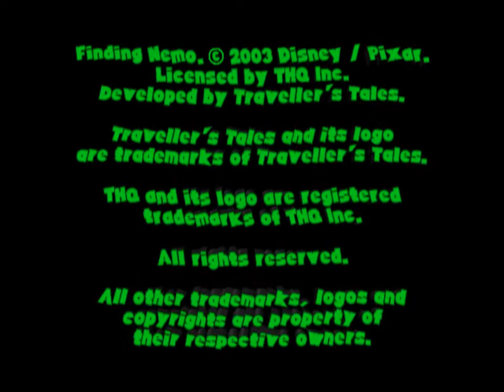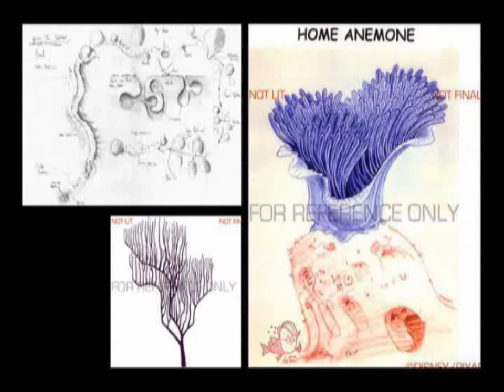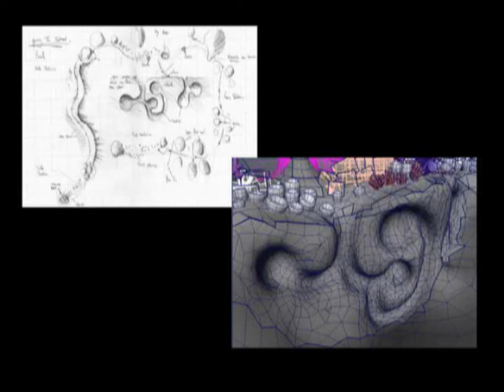Let's Play Finding Nemo, ep 1: The frustration begins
My old channel tagline was "beating games so you don't have to," and as nice of a nostalgia trip as this game is, it'll also probably fulfill that slogan pretty well with the whole 100% thing.